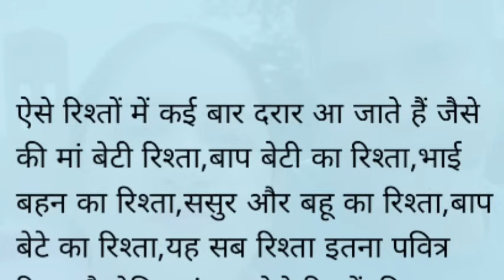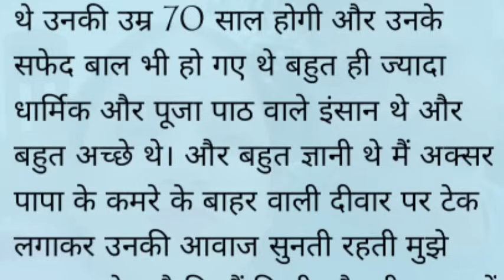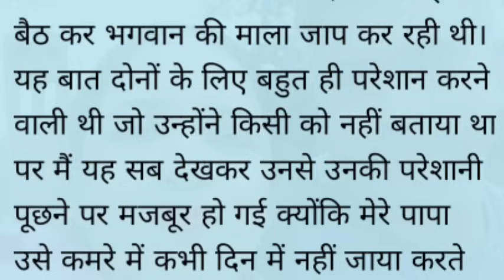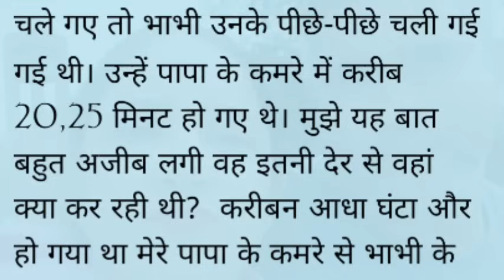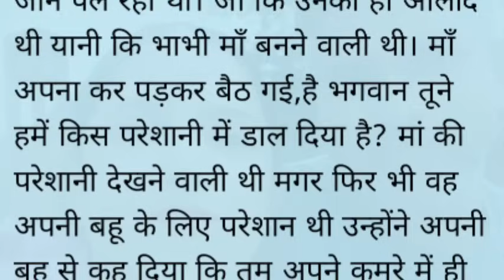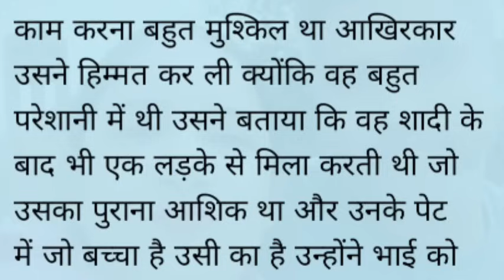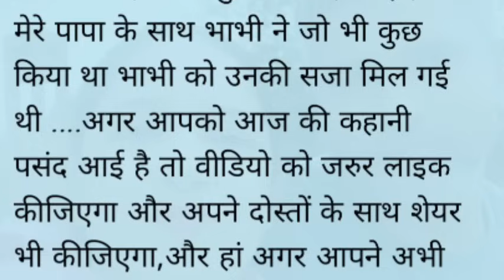Emotional Kahaniyan | Motivational Story | New Emotional Story | Audio Stories